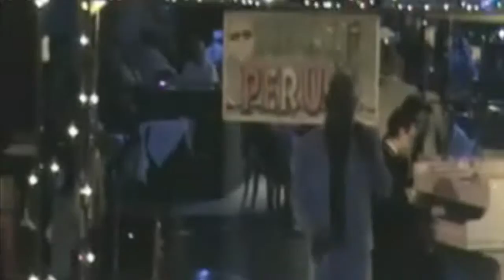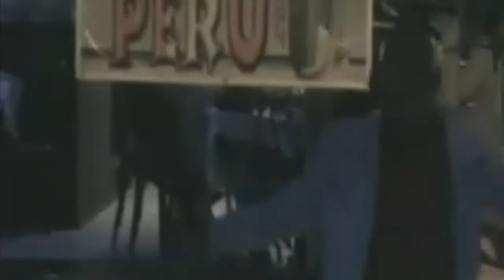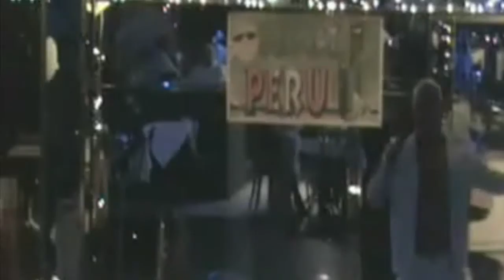Angel Lucena And Alberto Monnar - Como Yo Te Amo (CC Available)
Alberto Monnar M.Mus, B.A is a Cuban-American freelance composer, songwriter, lyricist, instrumentalist, music arranger, and vocalist.

He was born in Miami, Florida. Monnar's interest in music began during his early childhood years before elementary school. In the beginning, music was only a hobby to him. He began to play the piano at the age of 6, and at the age of 12, he started to play the soprano saxophone. At 15, he started to sing. Monnar participated in music classes at Charles D. Wyche Jr. Elementary School as a student, and his interest in music developed.

At the age of 10, Monnar started to delve into music composition. Monnar's first composition was a song for recorder which he composed during elementary school. After which, his next song was a short march called "Soldier's March". After this, he wrote ballads for the soprano saxophone. Over time, he started to delve into genres, such as jazz, adult contemporary pop, latin, and classical music in both English and Spanish. He has also went on to write lyrics in the pop and latin music genres.

Monnar participated in the Hialeah Middle School symphonic band playing the alto saxophone, and the jazz band playing both the alto and the soprano saxophone. Monnar attended American Senior High School where he participated in the marching band and symphonic band playing the alto saxophone. Monnar transferred to, and graduated from Miami Lakes Educational Center (magnet high school), with a Music Technology And Sound Engineering certificate. Monnar participated in various talent shows at Miami Lakes Educational Center including "Coffeehouse", and "15 Minutes Of Fame".

Monnar holds an Associate in Arts degree, and holds an Associate in Science degree in Education from Miami Dade College. Monnar holds a Bachelor Of Music degree in Music Theory And Composition from New World School Of The Arts (partnership between Miami Dade College, and University Of Florida), a Master of Music degree in Composition, a Bachelor of Arts in Spanish degree, and a Bachelor of Arts in English (Writing and Rhetoric) from Florida International University. Monnar has a college credit certificate in General Business from Miami Dade College.

Monnar served as a graduate teaching assistant for the FIU School Of Music under the direction of bassist Mr. Luis Gomez Imbert, and music theorist, Dr. Joel Galand. Monnar served as a band director's assistant/intern at Hialeah Gardens Middle School during his studies at New World School Of The Arts, and prior to becoming a substitute teacher for Miami Dade County Public Schools.

Monnar has served as both a substitute teacher and a music teacher for Miami-Dade County Public Schools. Monnar is a music teacher for Miami-Dade County Public Schools.